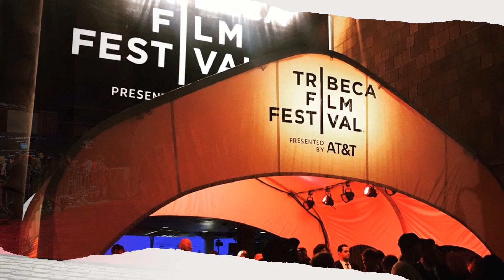Adipurush creates Record in America || Prabhas || kriti sanon || The F & M